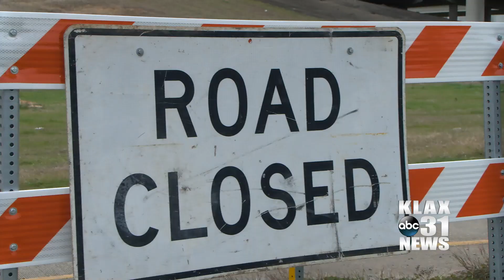Rapides Parish Schools to Stay Closed Through Wednesday